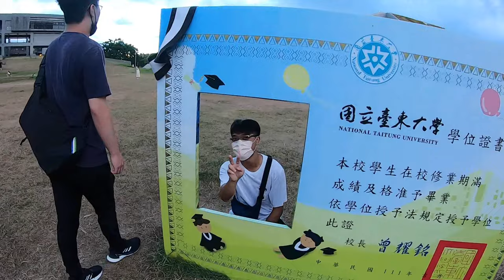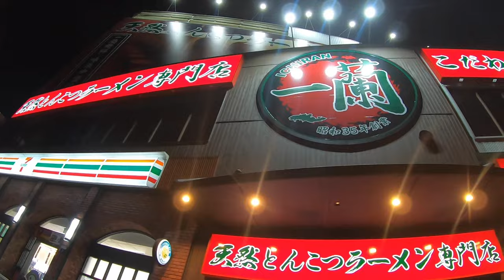【機車旅行】原本只是想去花蓮，結果怎麼變環島...？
這是一部拖了一年多的環島影片，敘述2022年的暑假，5個大學生誤打誤撞促成了一趟環島之旅的故事。